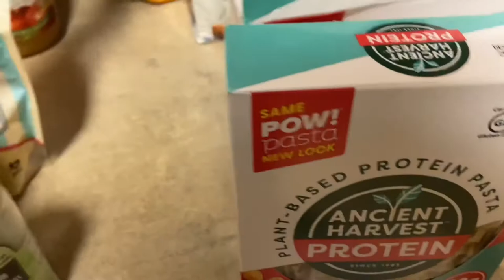Plant-Based Christmas dinner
Hi health lovers and Happy holidays to you all. This is my first vegan/plant-based holiday meal. I wanted to show you all that you can still be traditional and healthier. I had so much fun preparing this meal! 🥰 Remember to stay inspired and live well. Love, Mercedes